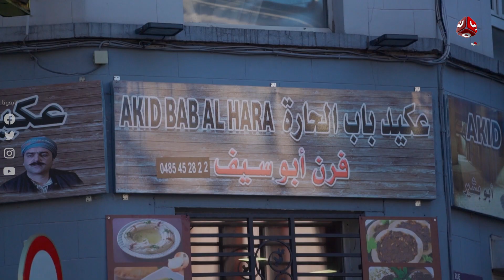زرنا أكبر منطقة لتجمع العرب في بروكسل وتعرفنا على عرب | المهاجر اليمني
مع  @Aliim عليـم
يأخذنا  في رحلة تتبع لليمنيين
الذين هاجروا واستوطنوا المدن الأوربية المختلفة
كيف هي حياتهم؟ وكيف يقضون رمضان في الغربة؟

قناة فضائية يمنية مستقلة تبث على مدار النايلسات بالترددات التالية:
HD     11257/H/27500
SD     11391/V/27500